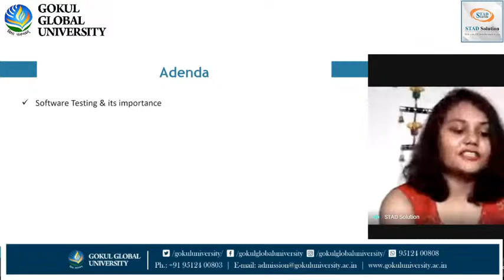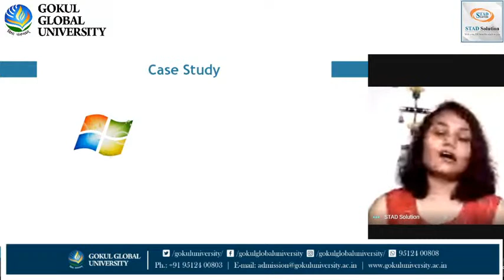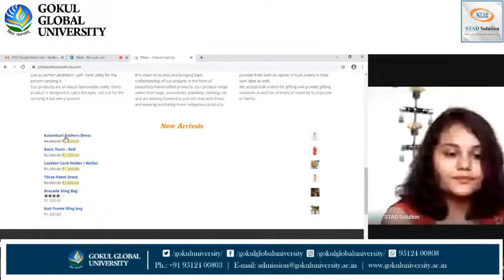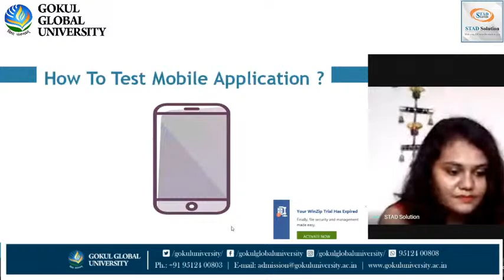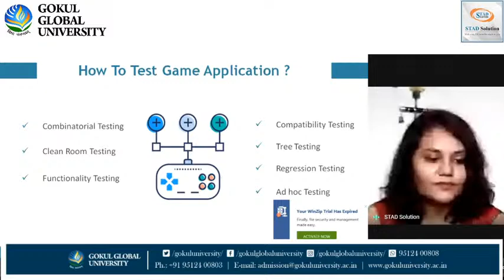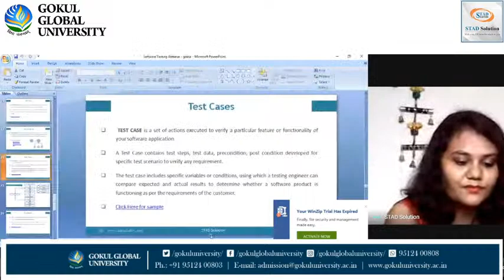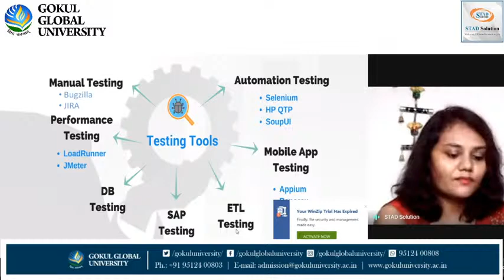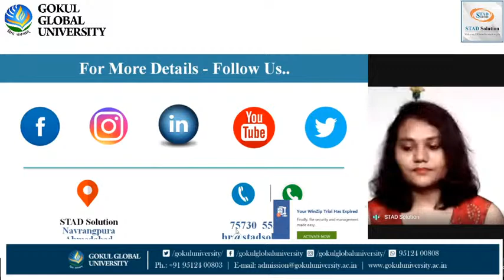"Software Testing" | Live Webinar | Gokul Global University | STAD Solution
Live Webinar on "Software Testing" by @Gokul Global University (Official) Sidhpur​and STAD Solution